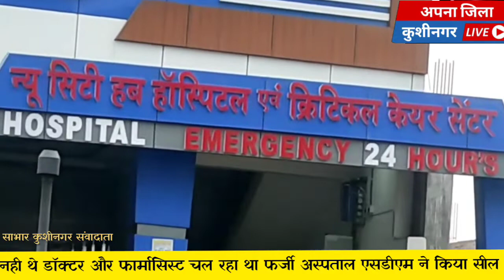सरकारी अस्पताल से मरीज बहकाकर गरीबों के शोषण करने वाले अस्पताल को आदमी कराया सील..